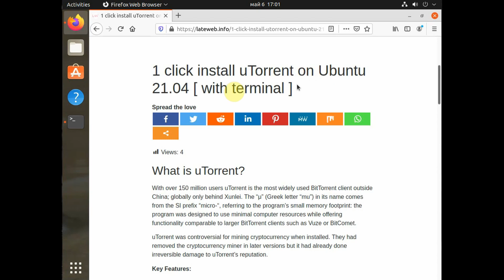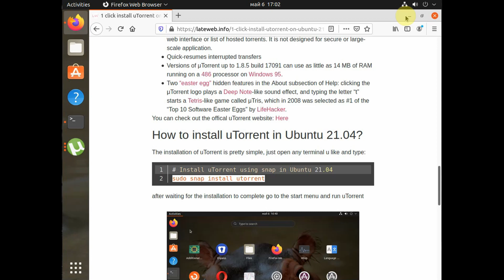1 click install uTorrent on Ubuntu 21.04 [ with terminal ]